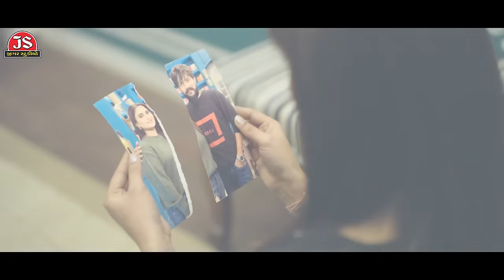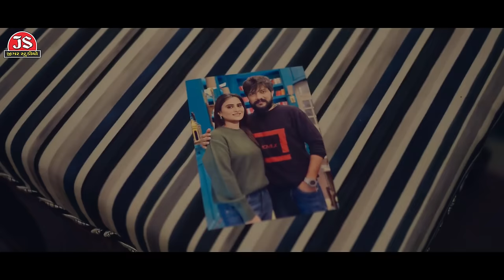Lagan - Vijay Suvada - 4K Video - Jigar Studio - લગન - Latest Gujarati Sad Song 2023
Song: Lagan (લગન)
Singer: Vijay Suvada
Artists: Yuvraj Suvada, Shahid Shaikh,Zeel Joshi
Co-Artist: Amratbhai Raval
Lyrics: Dharmik Bamosna, Vijay Sisodara
D.O.P : Sehzad Mansuri (Tipu)
Edit: Naresh Rajput
Dron: Mahesh Prajapati
Choreographer: Pinakin Rathod
Production Manager : Mahesh Prajapati
Makeup: Rakesh Rathod
Project by: Pushpak Bhimani
Director: Faruk Gayakwad
Producer: Gunvant Thakor
Music Label & Copyright: Jigar Studio